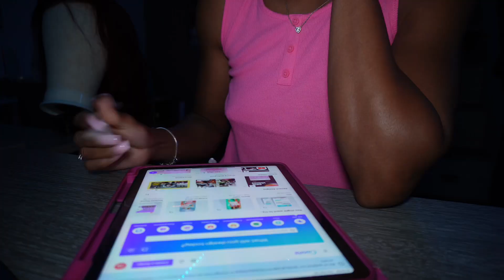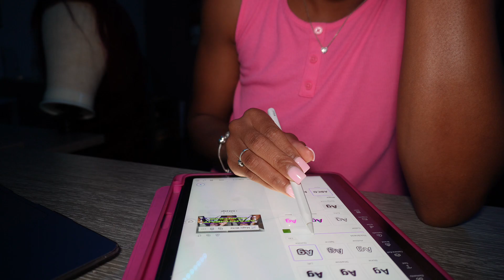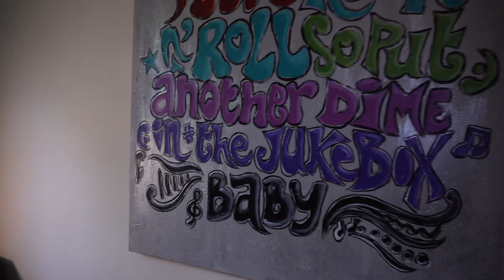Apartment Hunting ep.2 | Life With Laysi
Did I find the apartment right for me? Watch and find out!